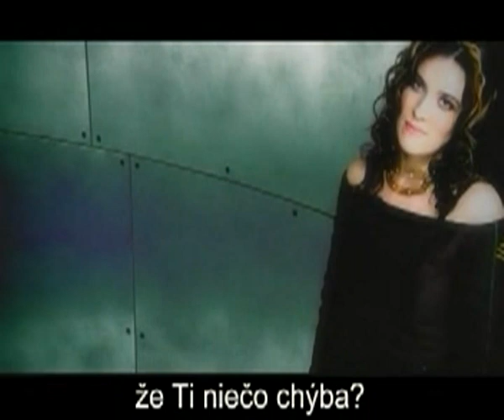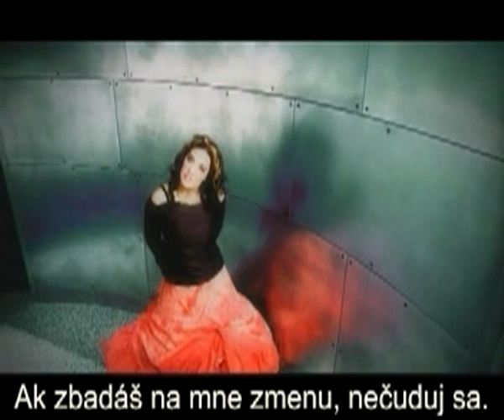Rebecca St. James - Reborn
From the album, Worship God
ForeFront Records